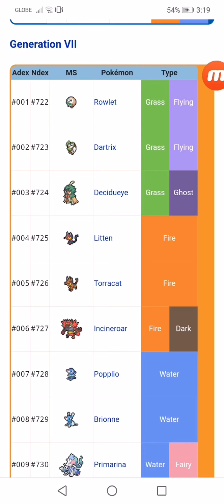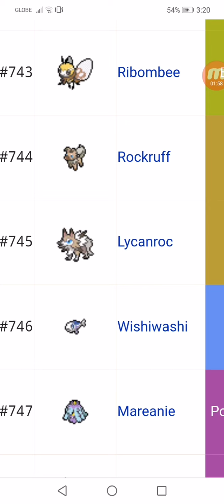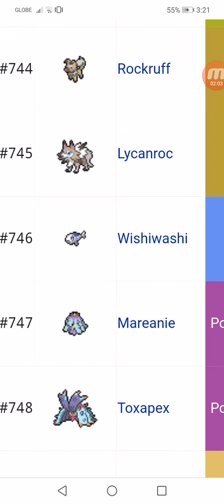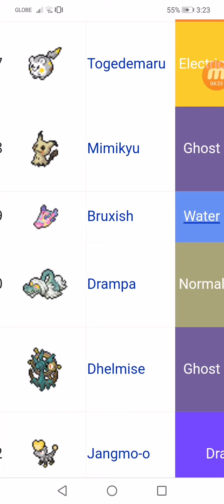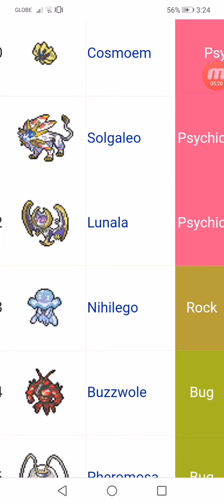Pokemon Opinions: Generation 7